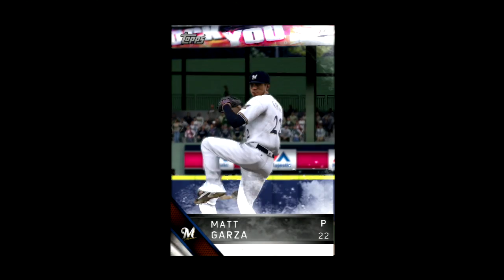Let's Play MLB The Show 16 RTTS Part 1 - Tug Dick Season 3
Let's Play MLB The Show 16, Road to the Show as Tug Dick.  The Dick has returned.  Last year, he was rookie of the year, and helped lead the San Francisco Giants to a World Series Championship.  Will they be able to repeat this year?

MLB The Show 16 is a Major League Baseball video game developed by Sony San Diego and published by Sony Computer Entertainment. It is the eleventh entry of the MLB: The Show franchise, and was released on March 29, 2016, for the PlayStation 3 and PlayStation 4.  Toronto Blue Jays third baseman and 2015 American League MVP Josh Donaldson is the cover athlete for both the Canadian and American versions of the game.